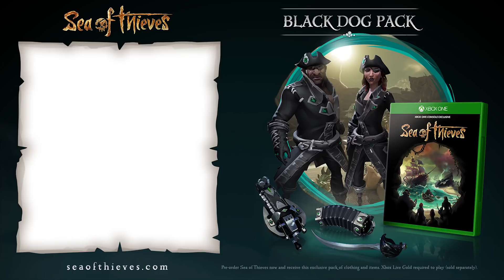Sea of Thieves Official Developer Update: Final Beta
Executive producer Joe Neate announces an open beta for this weekend: March 9-11.

Follow GameTrailers for more!